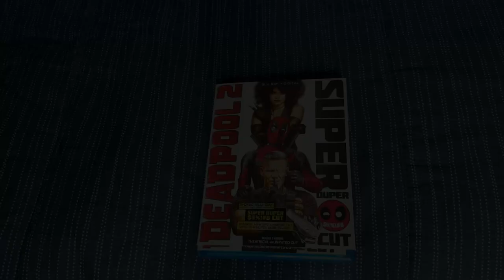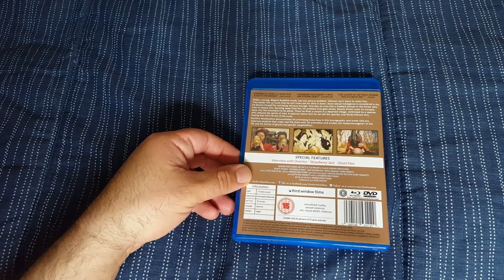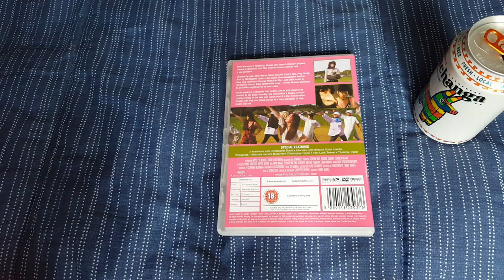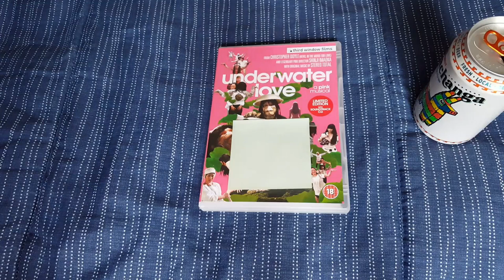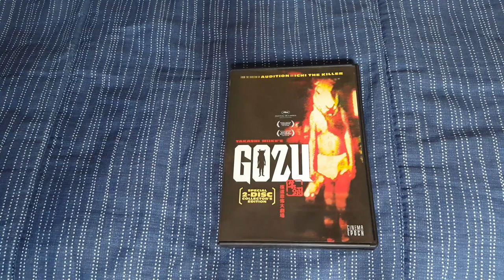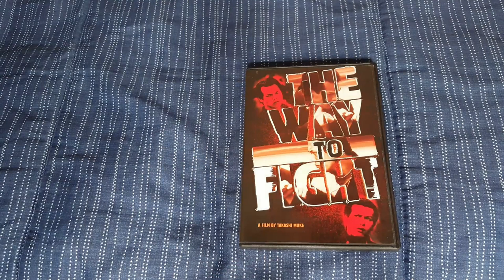Blu-ray Haul August 2018 !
Deadpool 2
Violent Cop
Sonatine
Suffering Of Ninko
Underwater Love
Gozu
The Way To Fight